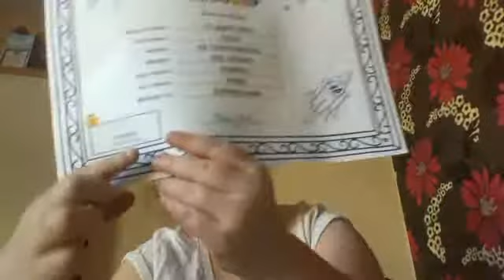build a bear